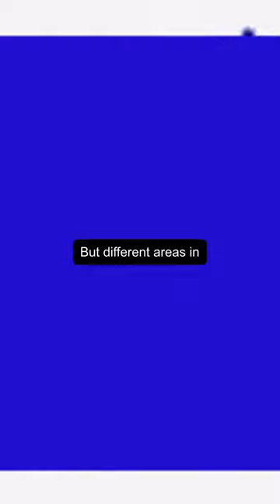Al-Mawasi: Gaza humanitarian zone not humane, evacuees say